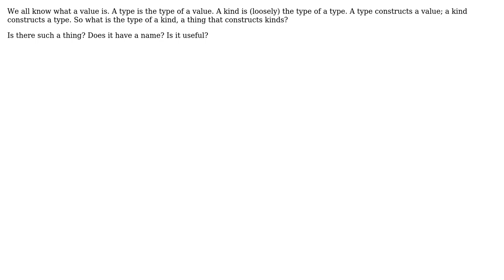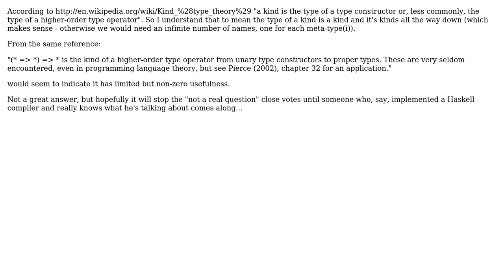Software Engineering: Values, types, kinds, and...? (2 Solutions!!)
Software Engineering: Values, types, kinds, and...?

With thanks & praise to God, and with thanks to the many people who have made this project possible! | Content (except music & images) licensed under CC BY-SA | Music | Images & others | With thanks to user psr user Jon Purdy user FUZxxl and the Stack Exchange Network Trademarks are property of their respective owners. You are responsible for your own actions.